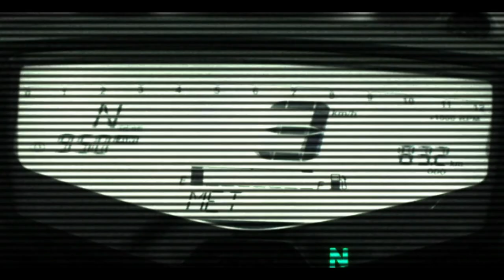2021 Apache RTR 250 4V India Launch Update?? Price and Feature || Upcoming 250cc Sport Bike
Hello Dosto,
Today in this video we are talking about the upcoming Apache RTR 250 4V, as per the humor that came from News Website, the upcoming bike from TVS is Apache RTR 250 4V, expected price also been seen in this video, Upcoming 250cc sports Bike.

Steelbird SBH-17
Studds Ninja Pastel Plain
Studds Ninja Elite Flip Up
Studds Thunder D3 Matt Red N6
Studds Helmet Thunder D4

I Used:-

Camera:-
SJ6 Legend